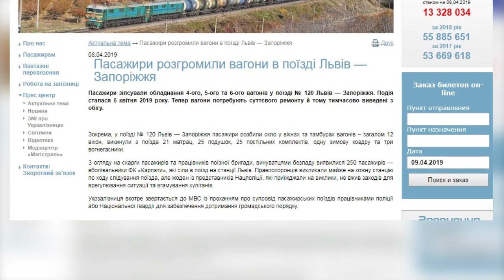ТВ7+ . Розгромили потяг «Львів-Запоріжжя»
ТВ7+.  Вболівальники розгромили потяг «Львів-Запоріжжя» .У вагонах потрощили вікна, а на шляху до Тернополя викинули  більше ніж двадцять матраців, подушок, постільних комплектів, вогнегасників та ковдру.